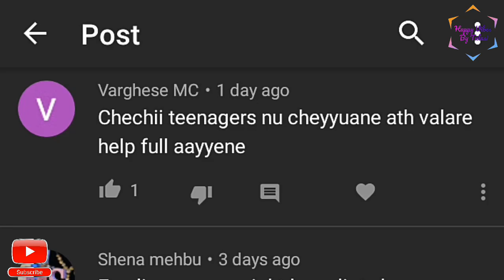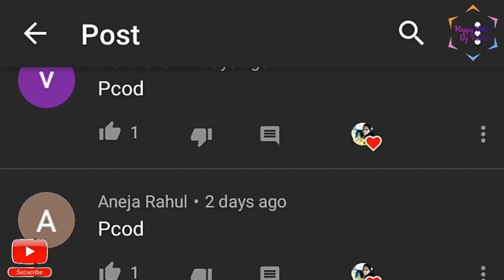Weight Loss Diet Plan For Feeding Moms | മുലപ്പാൽ കുറയാതെ Healthy ആയി Weight Loss ചെയ്യാം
Instagram : HAPPY VIBES by Tulasi